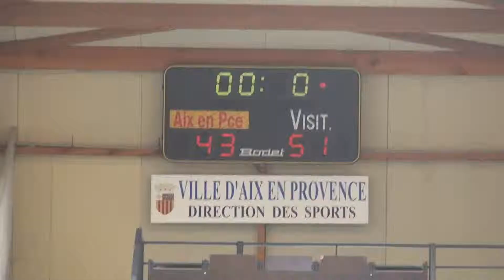150426 3QT Aix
Junior région ASPTT Marseille 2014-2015